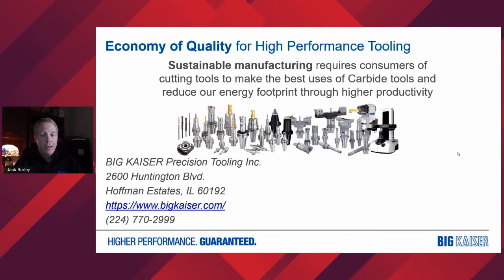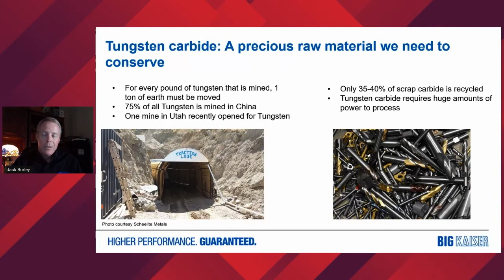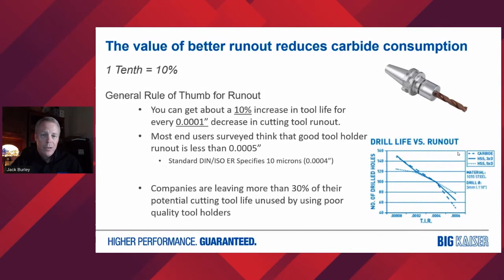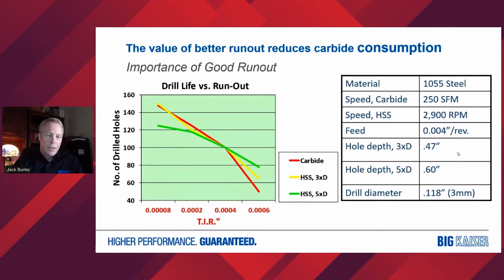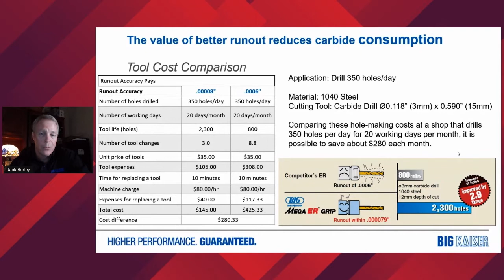How the Right Tool Holder Cuts Carbide Costs | BIG DAISHOWA-Americas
In this @IMTSTV Spark webinar, BIG DAISHOWA—Americas President/COO Jack Burley offers a sustainable approach to choosing tooling systems. He explains how high-precision tooling systems, which may cost a bit more up front, show a clear return on investment by substantially reducing the use and waste of carbide.